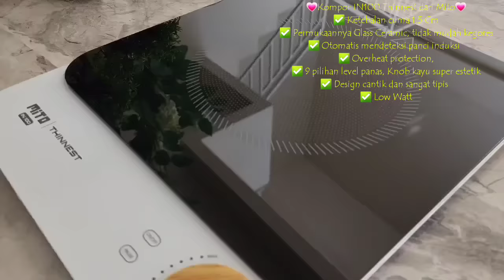SAYA KETAGIHAN BUAT KUE INI‼️ENAK DAN LEMBUT‼️ RESEP KUE BUGIS ISI KELAPA GULA MERAH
🎀Kue Bugis Unti Kelapa Gula Merah🎀
Bahan Unti Kelapa:
- 300 gr gula merah
- 3 lembar daun pandan
- 1 sdt garam
- 3 sdm gula pasir
- 200 ml air putih
- 400 gr kelapa parut

Bahan Kulit:
- 500 gr tepung ketan putih
- 1 sdt garam
- 300 ml air putih hangat
- 100 ml santan instan
** kalau pakai santan peras sendiri, ga perlu pakai air putih hangat lagi,  pakai 400 ml santan hangat kekentalan sedang
- 50 gr minyak goreng
- 1 sdt pasta pandan/secukupnya

***1 Resep dapat 33 Kue bugis, berat adonan @25 gr atau 1 sdm sendok takar, berat isian @ 10 gr atau setara 1 ½ sdt sendok takar.

Untuk cara buatnya silahkan tonton video di atas ya...

Terima kasih...

💗 Star Pan 5 in 1 dari Steincookware
Keunggulan:
✅ Frpy pan diameter 20 cm, Wok Pan Pink diameter 20 cm + tutup, Wok Pan Green diameter 28 cm + tutup.
✅ 6 layers granite coating premium asli dari German, sangat berkualitas dan lebih tebal dari granite pada umumnya
✅ PFOA, Lead, Cadmium free
✅ Anti lengket (Non-Stick Greblon Coating)
✅ Bahan tebal

Untuk pembelian kunjungi Instagram @Steincookware
Atau klik

💗 PLATINUM PRESSURE WOK💗
- Platinum Low Presto Wok 32 cm + Steamer
- Low Presto Function (Panci dengan fungsi Presto jadi bukan 100% Presto ya, masak lebih cepat 30%)
- Steamer tinggi 10 cm, jadi muat masuk loyang
- German Coating anti baret
- Removable Handle (Steamer with handle, Steamer removable handle, Casserole with handle, Casserole removable handle)
- Memiliki Silicone heat detector
- Mudah untuk dibersihkan
- Bahan tebal dan berat

💗Kompor IN100 Thinnest dari Mito💗
✅ Ketebalan cuma 1.5 Cm
✅ Permukaannya Glass Ceramic, tidak mudah kegores
✅ Otomatis mendeteksi panci induksi
✅ Overheat protection,
✅ 9 pilihan level panas, Knob kayu super estetik
✅ Design cantik dan sangat tipis
✅ Low Wat

Untuk pembelian kunjungi Instagram @mito.id
Atau klik